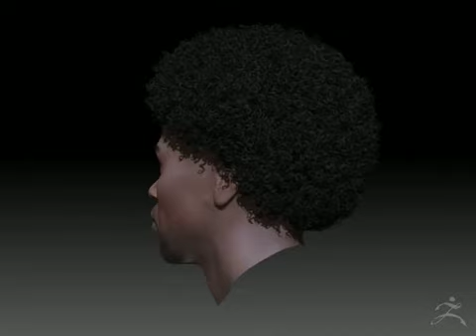Human Head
Human Head Sculpted / Colored / Hair Styled and Rendered in ZBrush 4R3. The new FiberMesh Preset was used to create the hair.